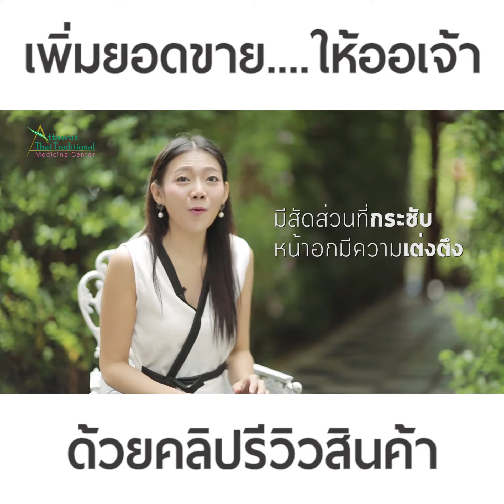ตัวอย่างงาน Interview, Testimonial I รับถ่ายภาพ ถ่ายวีดีโอ ตัดต่อ ทำคลิป ทุกรูปแบบ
ให้สื่อโฆษณาช่วยทำหน้าที่ขายของแทนคุณ
รับถ่าย VDO คลิปโฆษณา และทำสื่อออนไลน์ทุกประเภท Present Product, VDO Profile, Company Profile, สารคดี, Review สินค้า, คลิปลงเฟสบุ๊ค ยูทูป
เพจ : รับถ่ายภาพถ่ายวีดีโอทำคลิปPresentรีวิวทุกรูปแบบ

สนใจสอบถามเพื่อบรีฟประเภทงานได้ที่
โทร.093 269 2592 (ที)